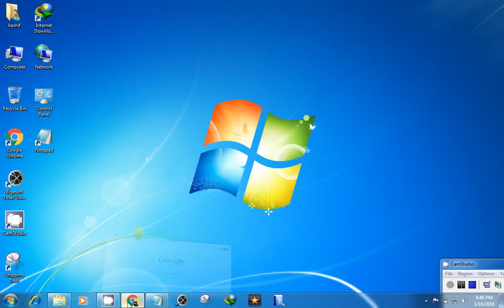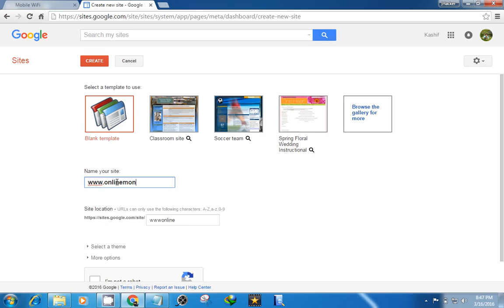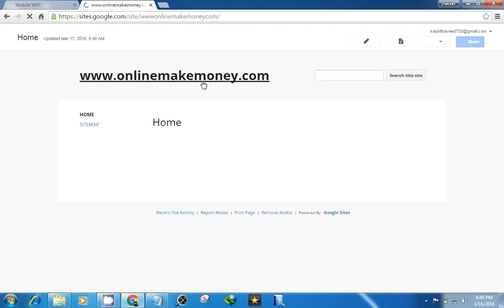how to make sites and earn money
how to make sites and earn money using google sites.
todays i am show you how to make sites and earn money using google sites .